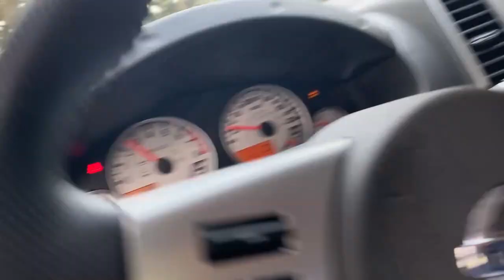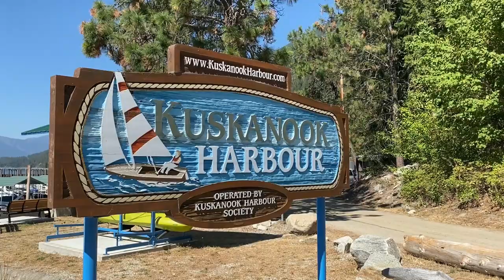THE LAST WORKHORSE OF CANADA - The SS Moyie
Sternwheelers were the workhorses that fueled some of the biggest booms of Interior BC and Yukon and one of those is the legendary SS Moyie. We explore the ship in Kaslo and how she helped shape the West Kootenays during the Silver Boom of the early 20th Century.
Facebook | Instagram | TikTok @ thatcarguytim

WHAT ARE YOUR THOUGHTS? I read and respond to every comment!